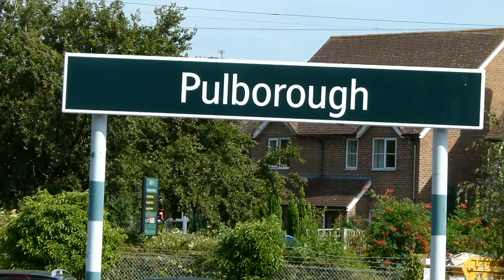Southern Trains at Pulborough 30 July 2014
Some Southern trains at Pulborough station in West Sussex during the late afternoon of Wednesday 30 July 2014.